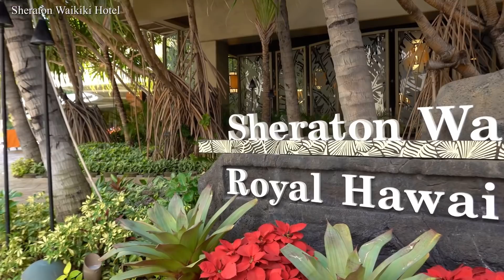【ハワイJTBやHISツアー催行中止延長！】やっぱり年末年始のハワイ旅行は困難？ZIPAIRも一部減便を発表！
【ハワイ最新情報！】ワイキキビーチは観光客にショッピングセンターより大人気です！先日再開したばかりのシェラトンホテル前のあの海とプールが繋がって見えるインフィニティーエッジプールから見たワイキキビーチの景色は絶景です！ハワイ州が日本からの渡航前事前プログラムで14日間検疫を免除してもハワイの観光業がまたも危機でしょうか？…ハワイ

動画ご視聴いただきまして有難うございます!

≪目次≫

00:00 ワイキキビーチからスタート
00:22 今日のワイキキビーチの様子
02:37 シェラトンワイキキのインフィニティ―プールからの景色
04:18 マイタイ・カタマラン船
06:05 JTBとHISハワイツアー催行中止を延期
09:18 ハワイ本日の感染者数
09:50 エンディング

★おすすめの動画です★是非みて下さい▼